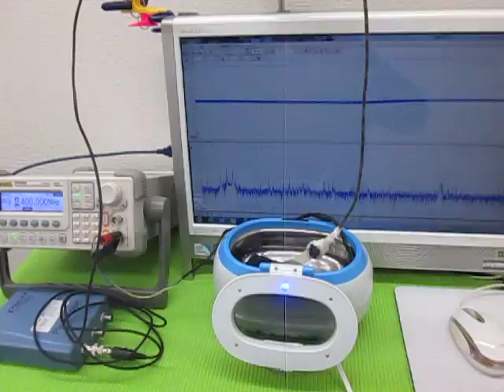超音波の発振制御技術実験 ultrasonic-labo